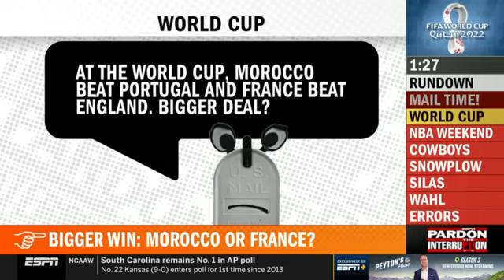All about NFL week 14: Cowboys & Chiefs ugly win; Bucs, Giants bad loses - ESPN | PTI|Sata Product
All about NFL week 14: Cowboys & Chiefs ugly win; Bucs, Giants bad loses - ESPN | Pardon The Interruption